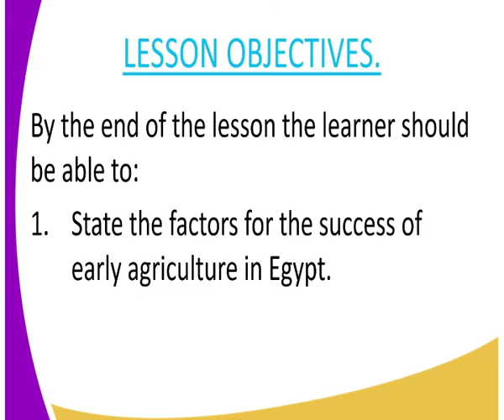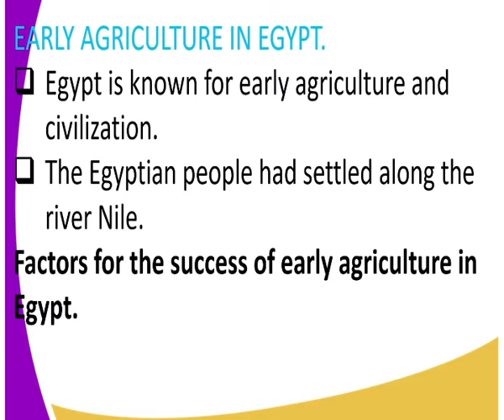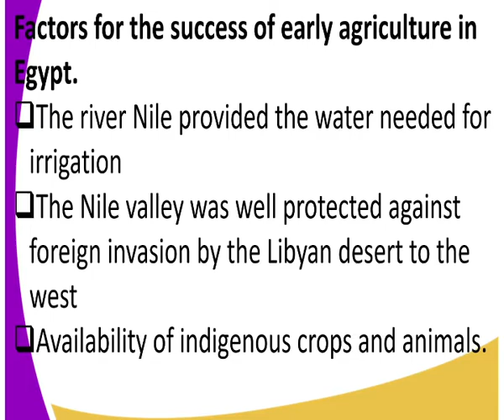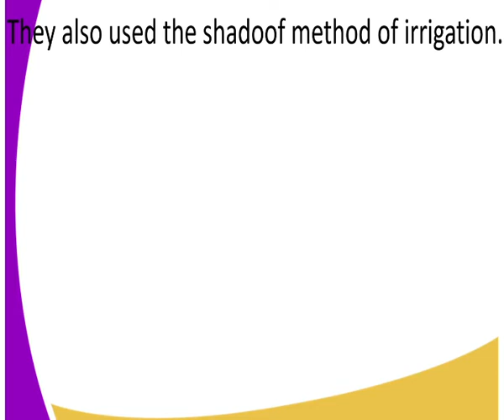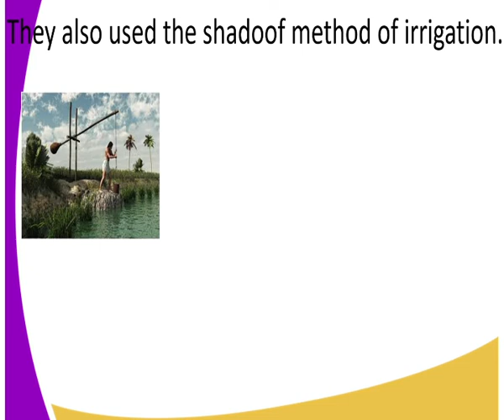history form 1, early agriculture in egypt lesson 23